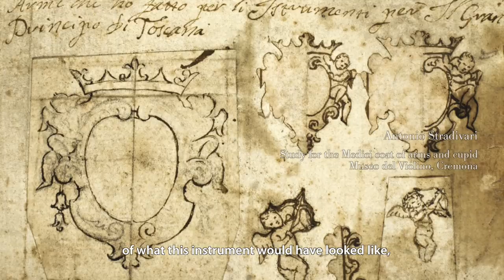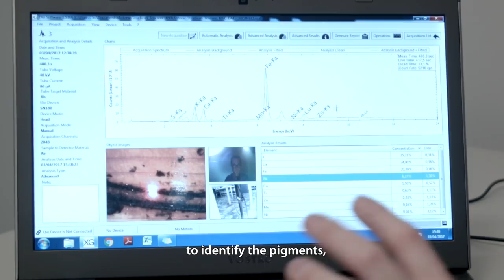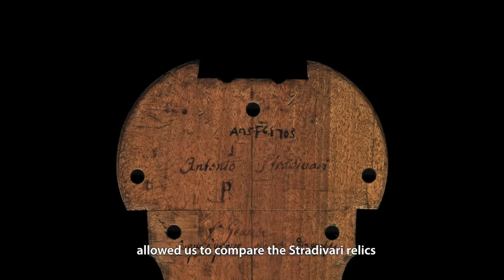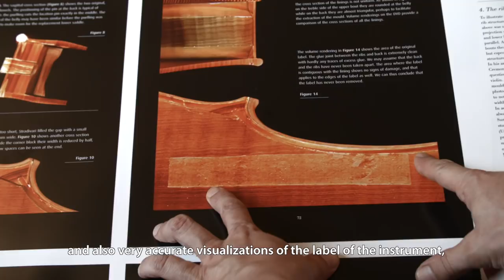Fabio Biondi plays the "Tuscan" Stradivari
The documentary tells about the encounter of violinist Fabio Biondi with the 1690 "Tuscan" Stradivari preserved in the Accademia di Santa Cecilia, Rome.
Biondi recorded with this instrument Biber's Chaconne in G minor (1676) in the Library of the Monastero di San Giovanni Evangelista, Parma.
The video also tells about the recent research coordinated by Edizioni Scrollavezza & Zanrè, which has involved a team of international researchers and institutions, and preludes to the publication of "Treasures of Violin Making" volume II.

Sound recording and engineering Luca Marazzi
Filmed and edited by Paolo Parmiggiani

Acknowledgements: Accademia nazionale di Santa Cecilia, Museo del Violino, Laboratori Arvedi di Diagnostica non invasiva, Monastero di San Giovanni Evangelista, Violin Forensic, Core Facility for Micro-Ct scanning of the University of Vienna, Jan Röhrmann, Peter Ratcliff, Brigitte Brandmair, Carlo Chiesa, Fausto Cacciatori, Alessandra Barabaschi, Charles and Peter Beare.